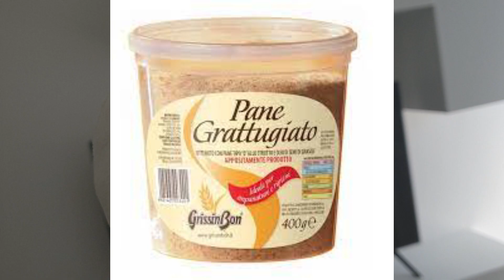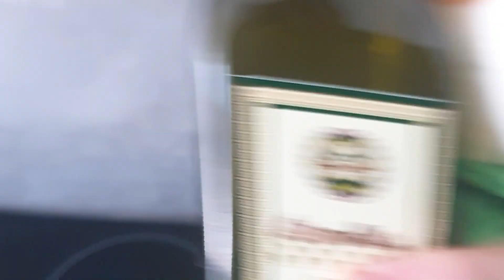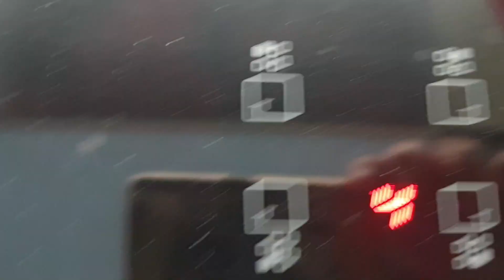VideoRicette di Qua Paperetti - Le Polpette di Pollo